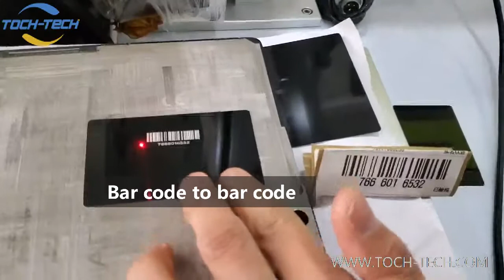Barcode QRcode laser marking machine